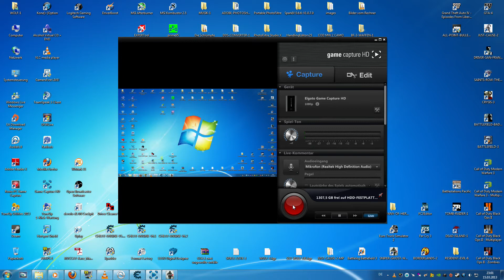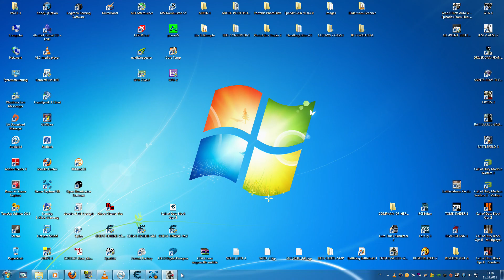Sniper Ghost Warrior 2 Mission 2 Teil 1